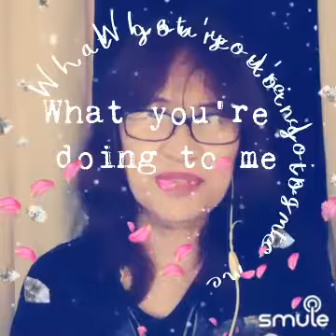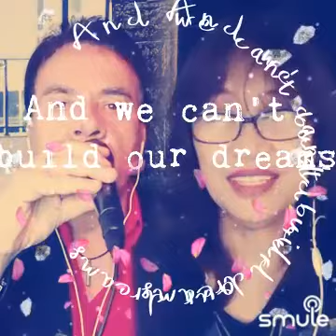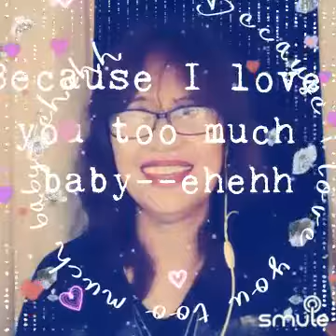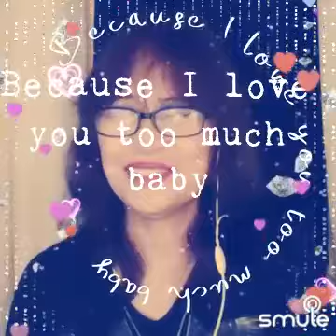Suspicious Minds by Luiz Carlos de Luca and Precy Love